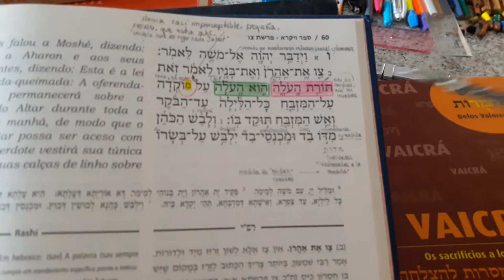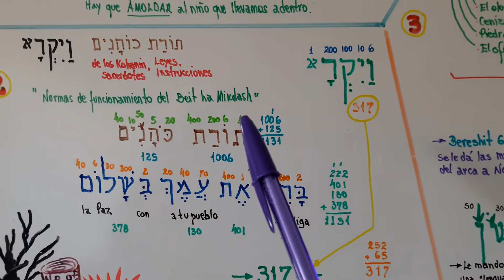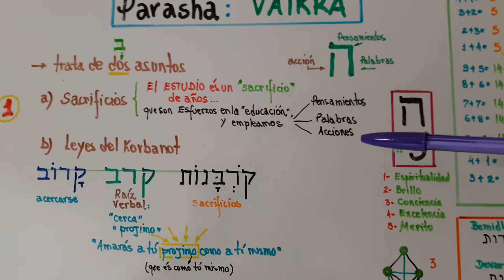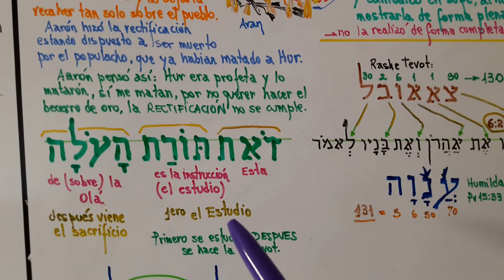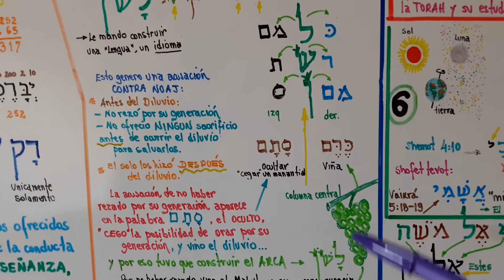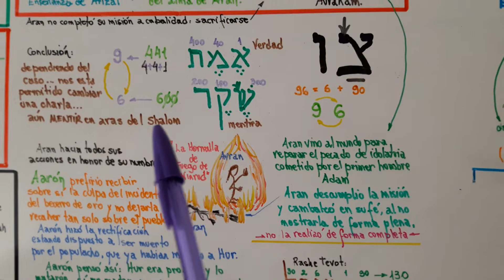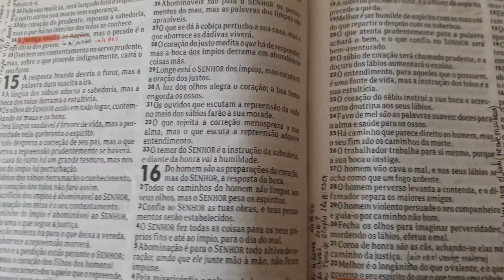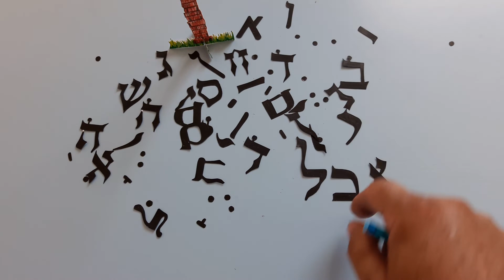Parasha Tsav 5779 - Clase 4 - More Luis